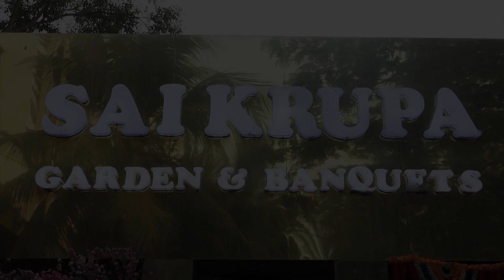Vidhi & Malay || Wedding Highlight || Smeet 99 Photography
Love is just a word until someone comes along and gives it meaning...

SMEET99 PHOTOGRAPHY